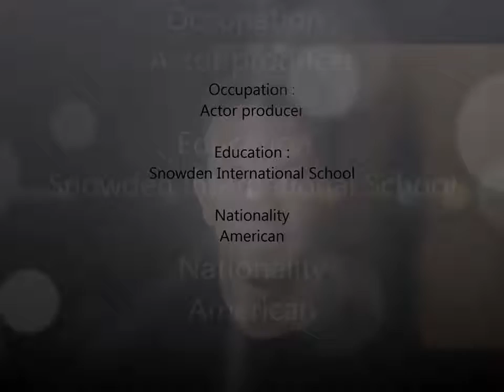Mark Wahlberg Lifestyle